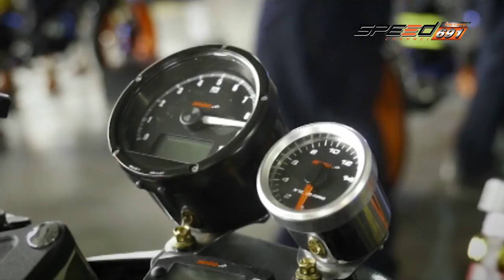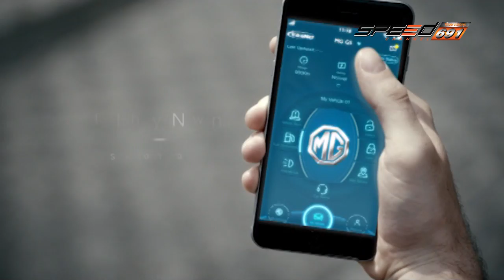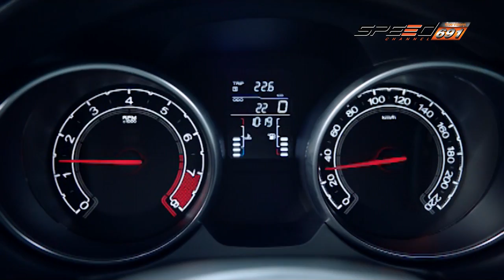Speedza Motor Show 2016 10 เม.ย. 59 (3/4)